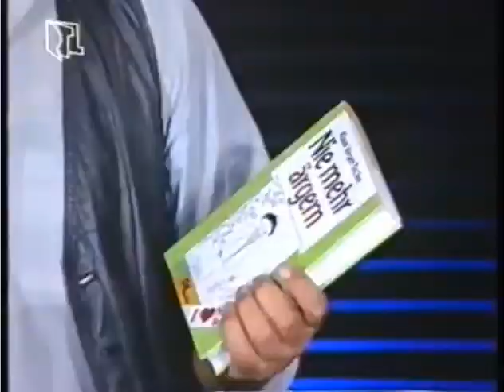Comedy Show vor über 20 Jahren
Hier bei Auftritt bei Karl Dall im Fernsehen (RTL) - damals noch ein wenig unreif, aber sehr enthusiastisch